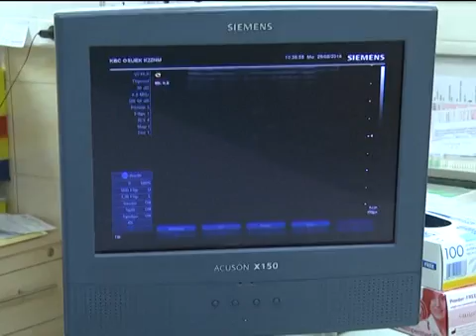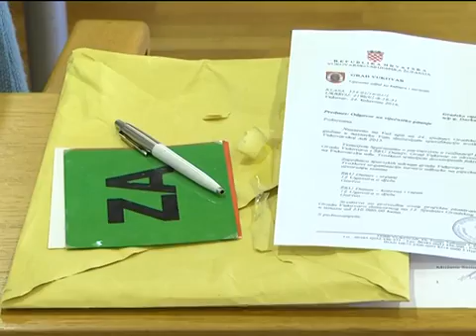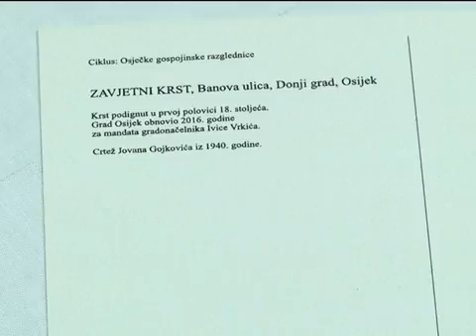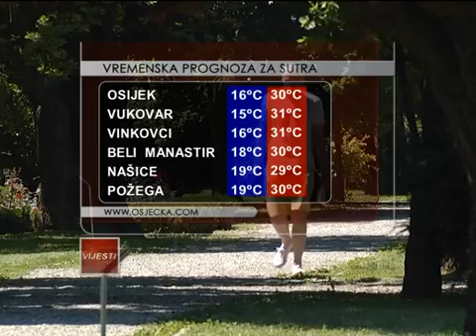29.08.2016. Osječka televizija, Osijek - Vijesti